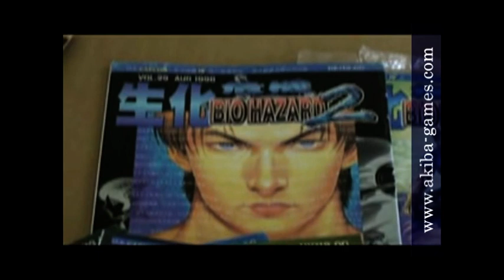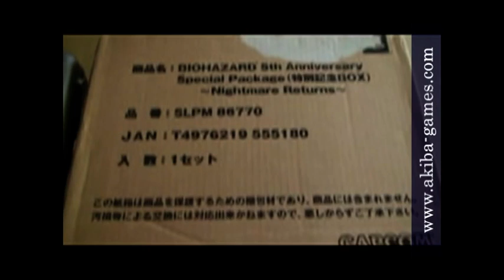(akiba-games.com) Biohazard/ Resident evil from Santa Apr 5 2012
Hello, everyone（・∀・）y!
i'm Santa who is about to introduce cool items of Akiba Games.
The Akiba Games is great because they are delivering really rare items on reasonable price!
This time, I will show you some hard-to-find Biohazard items!